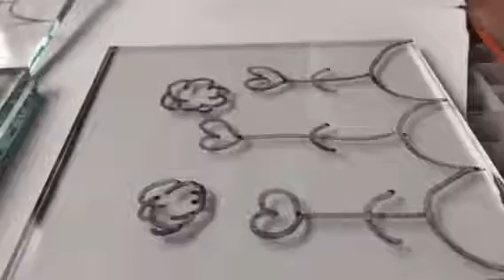Child’s drawing in glass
Child’s drawing that I have captured in black line. Ready for Father’s Day